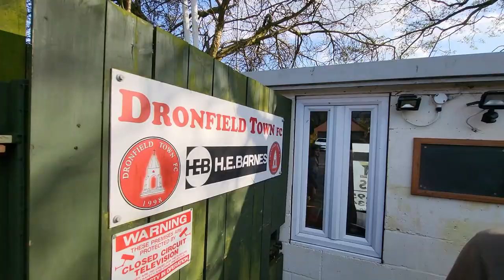Dronfield Town FC v Swallownest FC (08/04/23) - fans-eye-footage!!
This is a quick snapshot of an NCEL Division 1 game between Dronfield and Swallownest with Swall FC fighting for their lives in the NCEL with two games to go!! Up The Swall!!